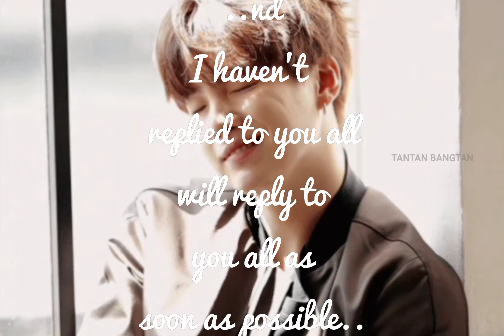thank you so much to all💞❣️💜